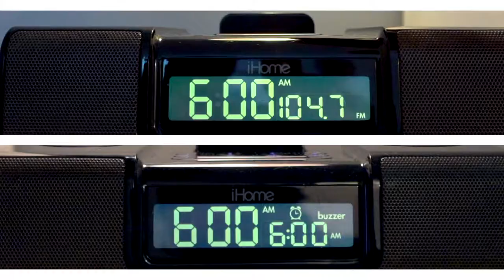A Business Day at La Concha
Traveling on business? Our resort amenities will never disappoint you, and the ocean views will follow you everywhere! Check out what a business day looks like when staying with us. lick to learn more about our Meeting Venues.